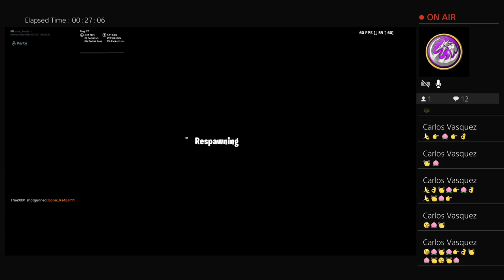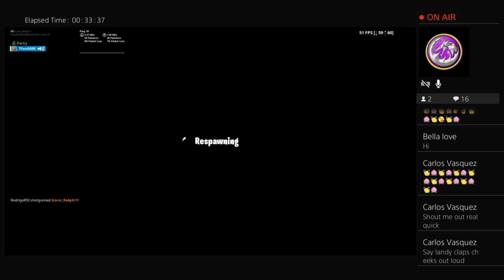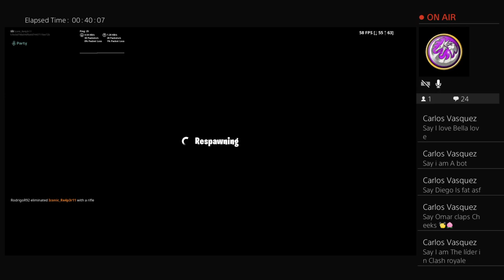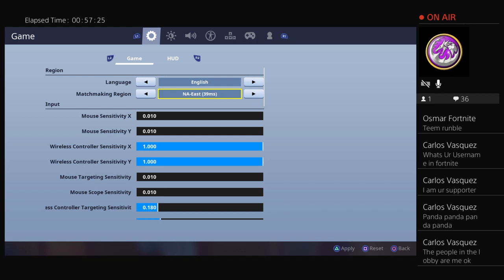First game on